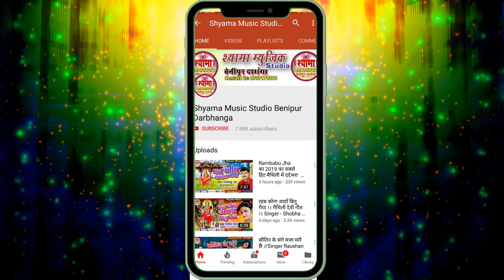Shobha_Bharti के स्वर में दर्द भरल शिव भजन - Maithili Nachari - बिततै जीवन कोना पहाड़ - शोभा भारती